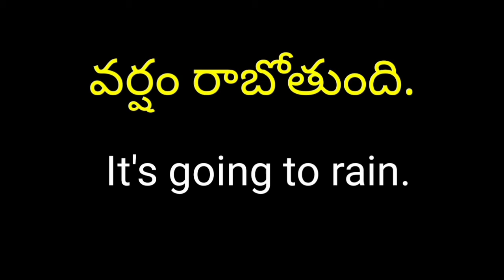Daily use English sentences through Telugu